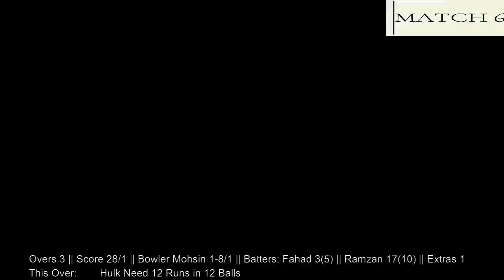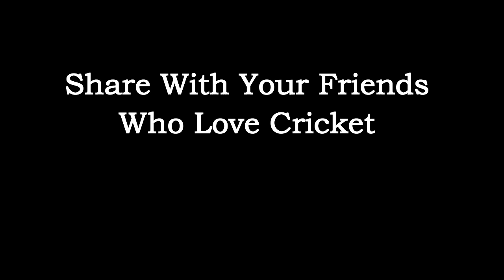Cricket Vlog || TCL THE CORONA LEAGUE || Highlights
This Cricket vlog is about a tournament that we arranged. All players of CCC11 (Cousins's Cricket Club 11) were tha participants and the league was named after the famous Corona Virus.
Here we are presenting in front of you the bits and pieces of that amazing tournament. We will upload the full match (ball by ball) Video soon too. Untill then; enjoy:)
Let us know in comments if you want more of these kinds of videos from us in future.
Regards